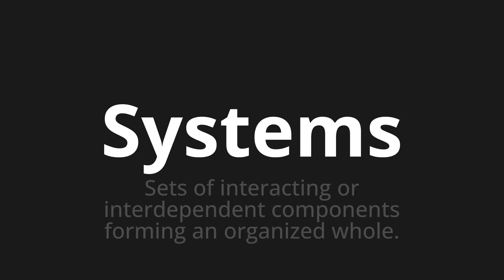How to pronounce Systems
Master the Pronunciation of 'Systems Which Means Systems' - which means : Sets of interacting or interdependent components forming an organized whole. 📝 with @PronunciationSpanish 🎓🗣️ - [Your Guide to Spanish]

Learn to pronounce 'Systems' perfectly in Spanish with our easy and engaging tutorial by @PronunciationSpanish! 📖📽️ In this comprehensive video, we provide you with native speaker examples 🗣️👂 and phonetic breakdowns 🎵 to ensure you get the pronunciation just right.

How to say Systems in Spanish